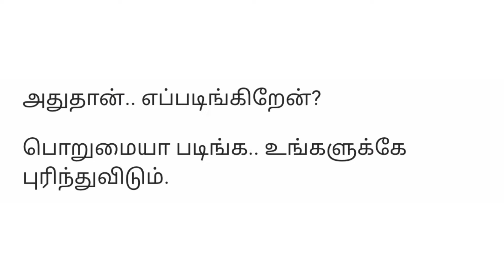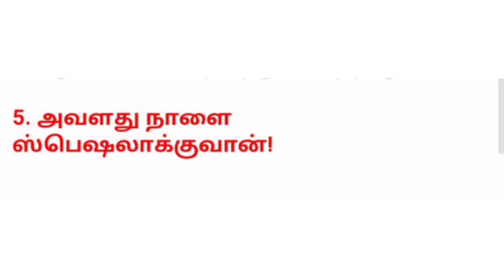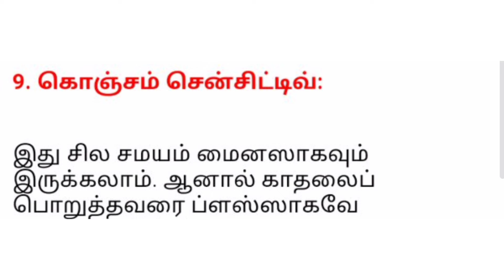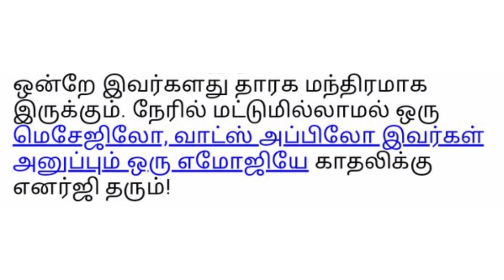சொர்க்கம் எது? நரகம் எது?